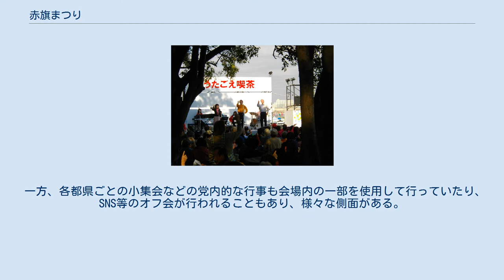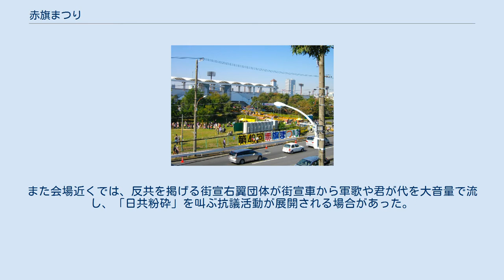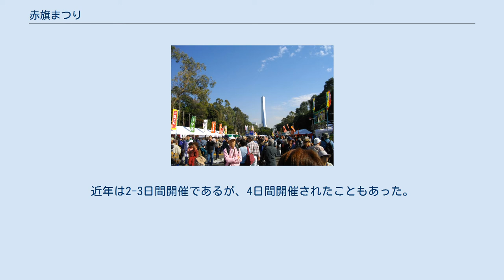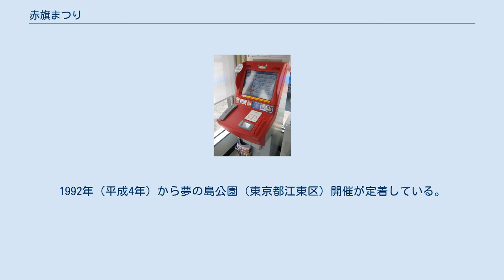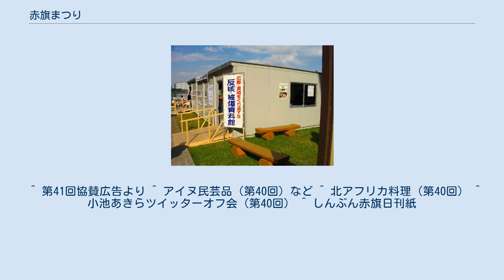赤旗まつり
赤旗まつり（あかはたまつり）とは、日本共産党が主催する一般向けの催事。
 日本共産党の中央機関が主催する催事 日本共産党の地方機関が主催する催事 - 当該地名を冠する事が多い。
 本項では1について詳述する。
 日本共産党 」 しんぶん赤旗 」 赤旗まつり 赤旗まつり（あかはたまつり）とは、1959年に始まった日本共産党中央委員会赤旗まつり実行委員会が主催する一般向けの政治・社会・文化系の複合型催事である。
近年は東京都江東区夢の島にある夢の島公園にて数年に一度、11月3日（文化の日）の前後2 - 3日間に開催された。
 近年は日本共産党幹部による講演・有名人との対談を筆頭に音楽家・歌手の野外コンサートや落語を目玉行事に据え、同党や社会運動の集会・展示会、囲碁・将棋・うたごえ・フットサル・アーチェリーなど文化・スポーツ関係の行事に数多くの物産展・著者サイン会などを加えた大規模催事。
共産党による主題を持ち、共産党と市民との接点を基調としながらもごく一般向けの催事であり、各プレイガイドでも入場券を取り扱って対象を幅広くした。
 特にベテラン有名歌手の出演は通例化しており、一般的なコンサートと比べても安価であることもあって有名人目当ての一般参加者も多かった。
物産展は各地・少数民族さらには外国の料理・民芸品・特産物など様々な模擬店が出店し、屋外見本市・展示即売会の様相を呈している。
イワナの塩焼き（串焼き料理）が特に有名で、同まつりの象徴的な提供食品となっている。
党本部からも出店した。
 一方、各都県ごとの小集会などの党内的な行事も会場内の一部を使用して行っていたり、SNS等のオフ会が行われることもあり、様々な側面がある。
会場内では、係員まで配置してゴミの分別収集を徹底させた。
 最寄駅と会場の間の道路は歩行者で混雑し、交通整理がなされる。
各地の党後援会が仕立てた貸切バスで参加する人も多く、終了時刻前には多数のバスが連なって停車している様子が見られた。
第41回（2014年）では実に618台のバスが動員された。
また会場近くでは、反共を掲げる街宣右翼団体が街宣車から軍歌や君が代を大音量で流し、「日共粉砕」を叫ぶ抗議活動が展開される場合があった。
その教条ぶりが参加する演芸関係者からの絶好のいじりの対象となった。
 第1回アカハタ祭り（「しんぶん赤旗」の旧称「アカハタ」より）は、1959年（昭和34年）11月8日に、浜離宮恩賜庭園（東京都港区）で開催された。
その後、回を重ねるなかで日程も長くなり、場所も多摩湖畔（東京都東大和市）や調布飛行場跡地（東京都調布市）など郊外の大規模会場で開催されるようになった。
近年は2-3日間開催であるが、4日間開催されたこともあった。
 また、1985年（昭和60年）には大阪府堺市の大泉緑地で開催された（今後各地を巡回することが報道されたが、この後は東京または近郊での開催のみに落ち着いている）。
1988年（昭和63年）には、昭和天皇が病で多数のイベントが「自粛」される中で開催された（この開催は右翼団体による反発も強くするものであった）。
1992年（平成4年）から夢の島公園（東京都江東区）開催が定着している。
近年は、国政選挙が予想される場合には、延期されることがある。
 主な催し物 主な催し物 主な催し物 第31回までは、主に『日本共産党の七十年 上・下・党史年表』（新日本出版社、1994年/平成6年）の関連記述による。
会場の欄で都道府県名のない市区町村はいずれも東京都。